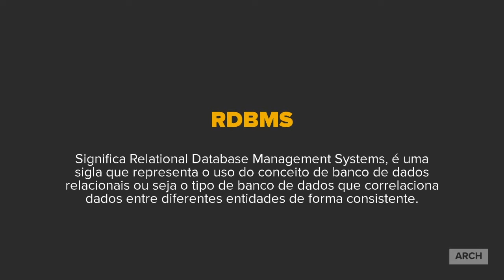O que é RDBMS em um minuto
Neste breve vídeo explicamos o que é um RDBMS em um minuto.